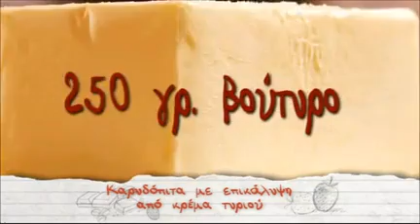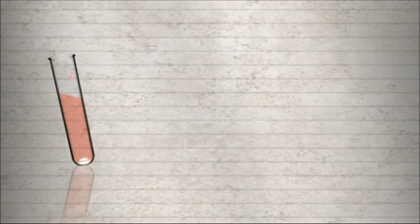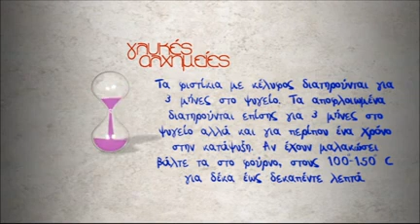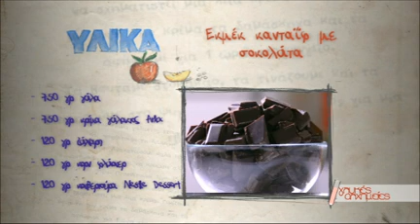Εκμεκ κανταίφι με σοκολάτα!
ΕΚΤΕΛΕΣΗ:
Απλώνουμε τις φέτες τσουρεκιού σε μια λαμαρίνα, ψήνουμε στους 160οC μέχρι να ροδίσουν. Αναποδογυρίζουμε και συνεχίζουμε το ρόδισμα και από την άλλη πλευρά. Τα απλώνουμε σ' ένα ταψί και τα σιροπιάζουμε.

ΕΚΤΕΛΕΣΗ ΓΙΑ ΤΗΝ ΚΡΕΜΑ:
Σε μια κατσαρόλα βάζουμε το γάλα με την κρέμα και τα 60 γρ. ζάχαρη και το τοποθετούμε στη φωτιά. Σε ένα μπολ διαλύουμε το κορν φλάουερ με τα υπόλοιπα 60 γρ. ζάχαρη παίρνοντας λίγο από το μίγμα του γάλακτος και μόλις βράσει το γάλα, το ρίχνουμε σε αυτό. Μόλις η κρέμα βράσει και δέσει, ρίχνουμε μέσα την κουβερτούρα, ομογενοποιούμε καλά και ρίχνουμε το μείγμα πάνω από τις σιροπιασμένες φέτες τσουρεκιού. Το αφήνουμε να κρυώσει, σκεπάζοντας την κρέμα με μια μεμβράνη, για να μην κάνει κρούστα. Μόλις κρυώσει, το βάζουμε στο ψυγείο για 4--5 ώρες.

ΕΚΤΕΛΕΣΗ ΓΙΑ ΤΟ ΣΙΡΟΠΙ:
Βράζουμε τη ζάχαρη με το νερό για 3 λεπτά (3 λεπτά από το σημείο βρασμού).

Χρόνος προετοιμασίας: 15'
Μερίδες: 14

ΥΛΙΚΑ ΓΙΑ ΤΟ ΚΑΝΤΑΪΦΙ
1 τσουρέκι κομμένο σε φέτες δύο πόντους

ΥΛΙΚΑ ΓΙΑ ΤΗΝ ΚΡΕΜΑ
750 γρ. γάλα
750 γρ. κρέμα γάλακτος Arla
120 γρ. ζάχαρη κρυσταλλική
120 γρ. κορν φλάουερ
120 γρ. κουβερτούρα τεμαχισμένη Nestle dessert

ΥΛΙΚΑ ΓΙΑ ΤΟ ΣΙΡΟΠΙ
400 γρ. ζάχαρη
250 γρ. νερό
50 γρ. γλυκόζη